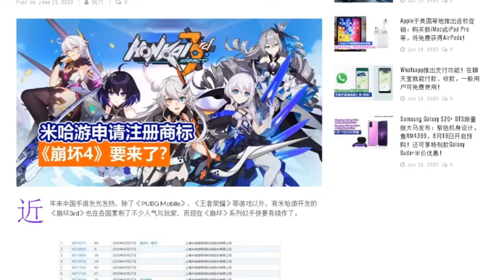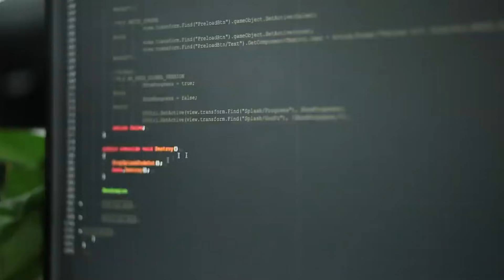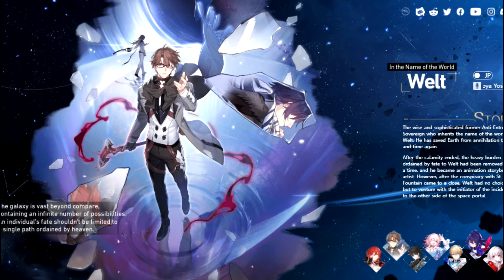El Honkai, El Genshin y El Star Rail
Opinión personal sobre el nuevo juego de tuHoYo, Honkai: Star Rail. Éste video es meramente subjetivo y muestra una opinión temprana, por lo que este puede variar a futuro, no recomendable en menores de 3 años ni mujeres embarazadas, consulte a su médico.